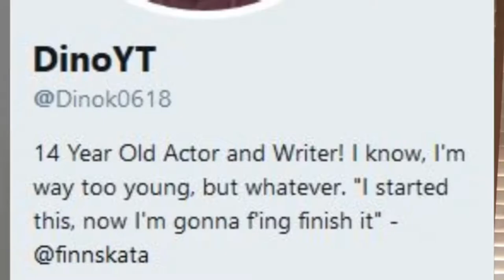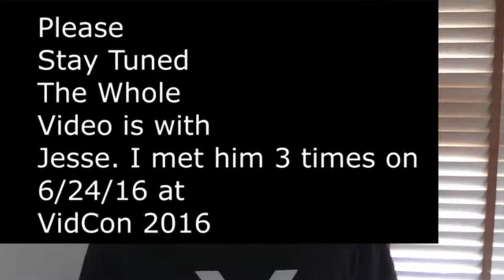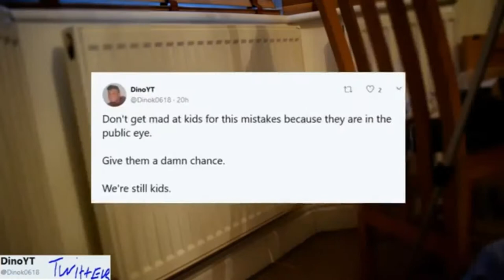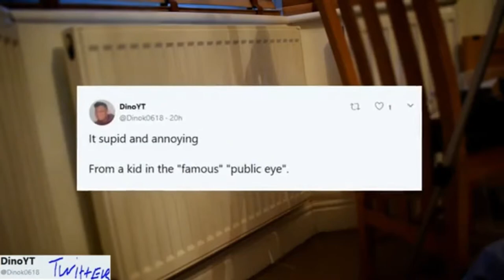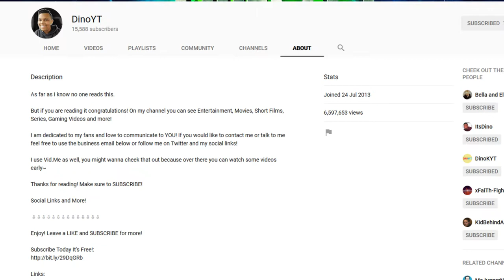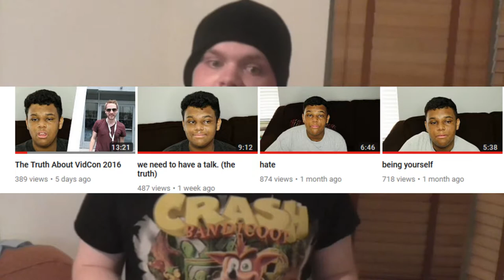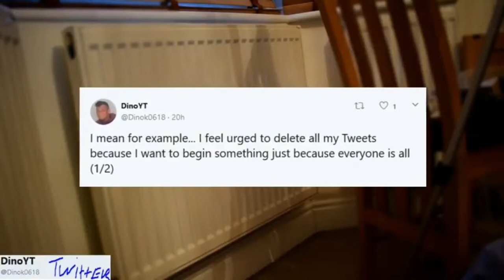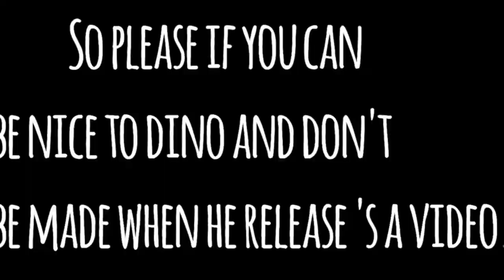Channel Review (Ep.30) - DinoYT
- Enjoy (: !!!

Original vids edited by DinoYT

This opeing of Ep.30 and it has:
- DinoYT